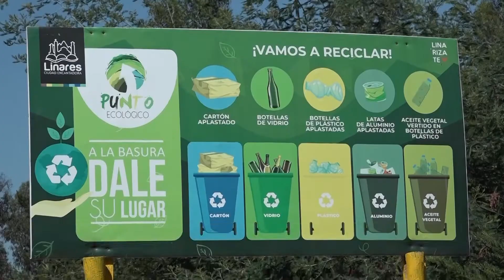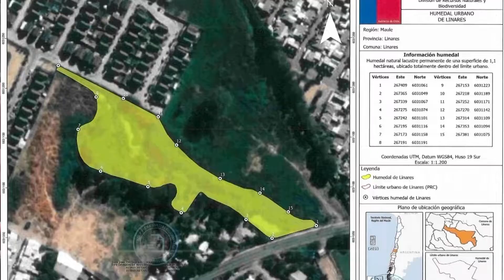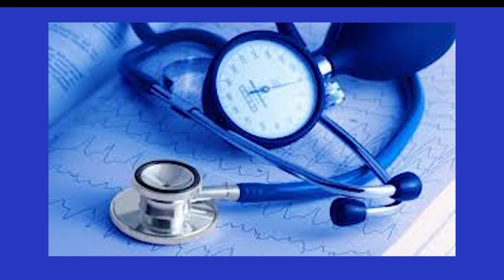PROG EVENTOS 23 DIC 2021 RESUMEN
Resumen de actividades de la semana; Humedal Urbano , Punto Ecológico, mejoramiento Genético Bovino en Colbún, aniversario 30 años Bomberos de Colbún,  cierre programa psicosocial Daem Longaví entre otros.